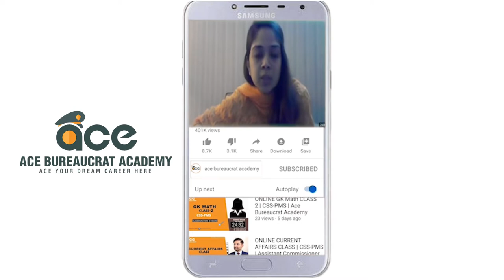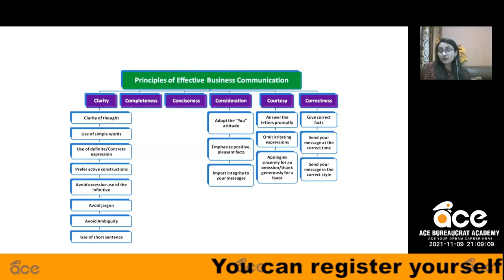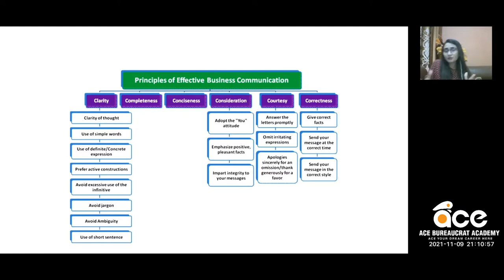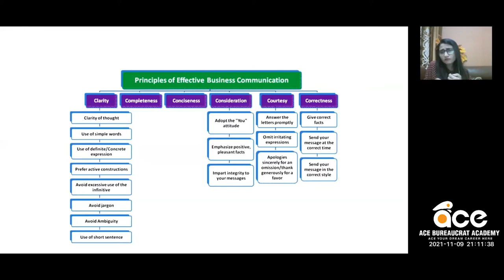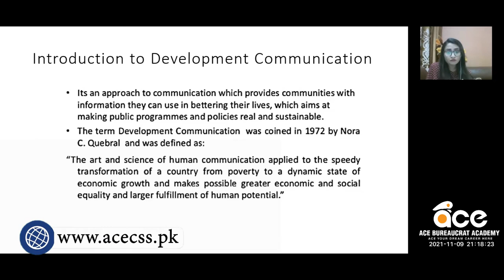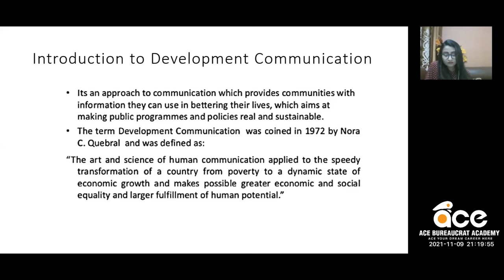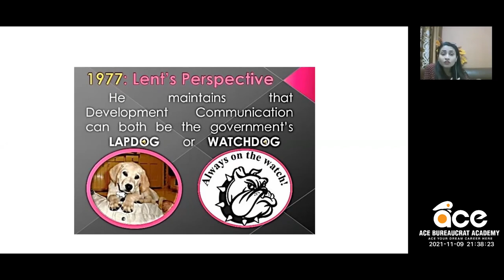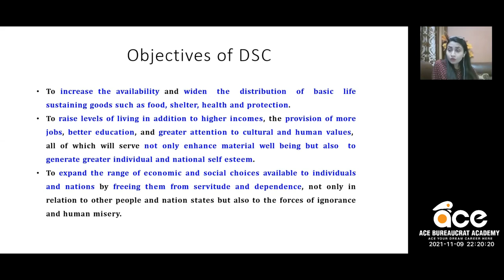HIGHLIGHTS of JOURNALISM CLASS-3 | CSS-PMS | Ace Bureaucrat Academy